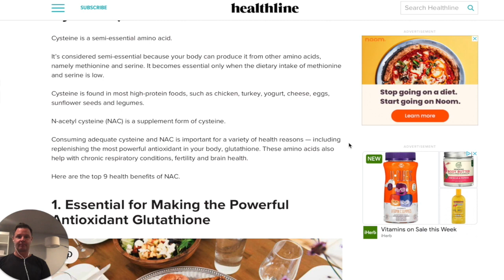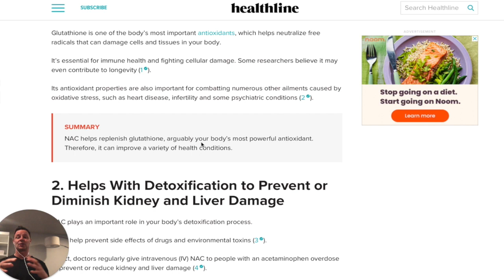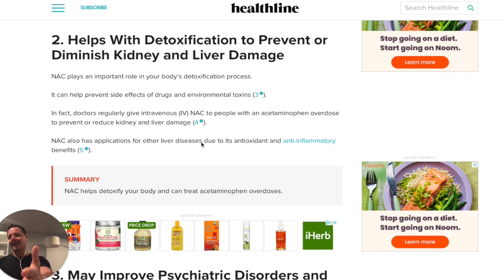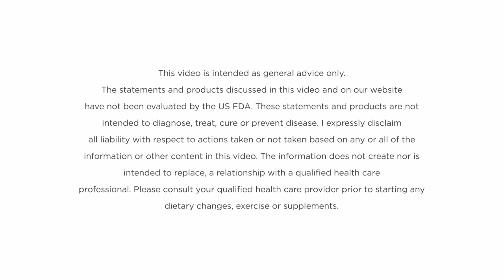NAC & Kidney Function: Benefits of N-Acetyl L-Cysteine for Kidney Health | ft. Dr. Matt Lyon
N-Acetyl L-Cysteine (NAC) is a compound that has gained attention for its potential benefits in supporting kidney function. NAC is a precursor to the amino acid cysteine, which is essential for the production of glutathione, a powerful antioxidant in the body.

In this enlightening video, Dr. Matt dive into the world of N-Acetyl L-Cysteine (NAC) and its remarkable impact on kidney health and stress management. He explains why Kidney Coach team incorporate NAC into their supplement and how it can benefit individuals with kidney concerns.

Dr. Matt starts by uncovering the reason why Kidney Coach uses NAC in their supplement and provide an in-depth explanation of this natural compound. NAC is known for its powerful antioxidant properties and its ability to support kidney health.

In addition to kidney health, he explore the three dimensions of stress and delve into the specific benefits of N-Acetyl L-Cysteine in managing stress. NAC has been studied for its ability to modulate stress-related pathways in the body, promoting a sense of calm and relaxation.

But the benefits of NAC don't stop there. He explore how N-Acetyl L-Cysteine can benefit kidney health. NAC's antioxidant properties help protect the kidneys from oxidative damage and reduce inflammation, potentially slowing down the progression of kidney disease.

0:00 Intro
0:40 Why Kidney Coach use N Acetyl L Cysteine in their Supplement?
1:19 What is N Acetyl L Cysteine?
2:22 What are three dimensions of Stress?
3:30 Benefits of N Acetyl L Cysteine in Stress
4:01 Benefits of N Acetyl L Cysteine for Kidneys
4:27 Why is N Acetyl L Cysteine an anti inflammatory?
4:55 Outro

Overall, this video highlights the benefits of N-Acetyl L-Cysteine for kidney health and stress management. By understanding its role, individuals can make informed decisions about incorporating NAC into their daily regimen.

Who is Dr. Matt Lyon?
Dr. Matt Lyon is a Chiropractor, who at the age of 11, was introduced to a local chiropractor who helped him with his asthma, anxiety and pain. Once better, he wanted to help heal others, not just through body mechanics, but also through energetic healing and self-actualization.